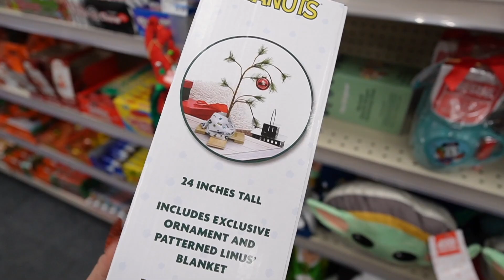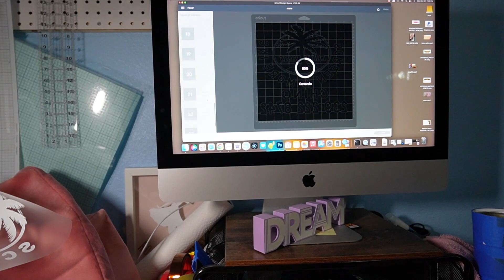Vamos a Best Buy 😁 Sopes para La Comida 🥘 Trabajando en Estampados de Playeras👍🏼